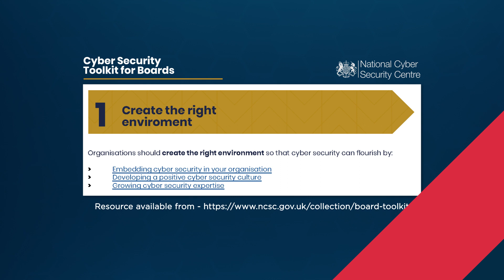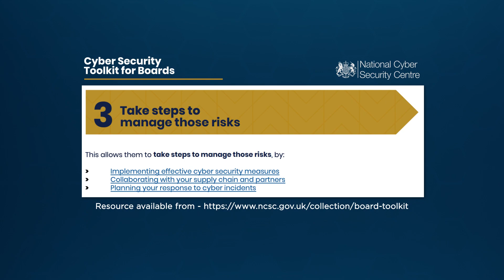The boardroom cyber security crisis: How to prepare!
Do you run a company? Do you think cyber security doesn't matter because: "you won't get hacked"?  This video is a must-watch for you.

In this video, Oli explains why it's important for cyber security to be discussed at a board level, going beyond IT. Cyber threats can have a significant impact on the entire organisation, not just the IT department.

Oli highlights the importance of creating a culture of security within the company and making cyber security a key part of the overall business strategy. By having these discussions at a board level, companies can ensure that they are taking the necessary steps to protect themselves from potential cyber attacks and minimise the risk of any damage to their reputation.

This video is a must-watch for anyone who wants to learn more about the importance of cyber security in today's digital age.